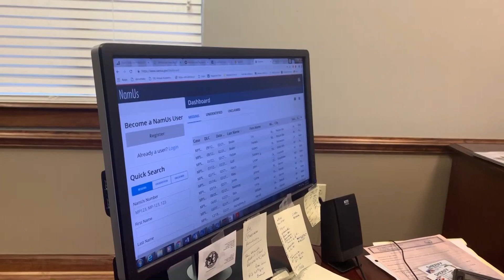VIDEO: Status update on Seminole Doe case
News 5 speaks with officers a week after they released photos of tattoos of a man they are still working to identify in a cold case investigation.